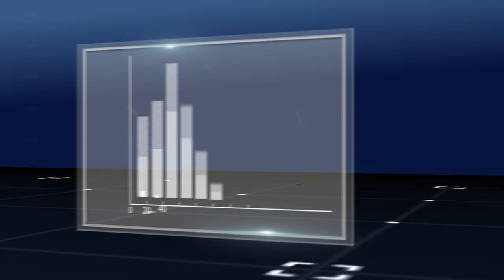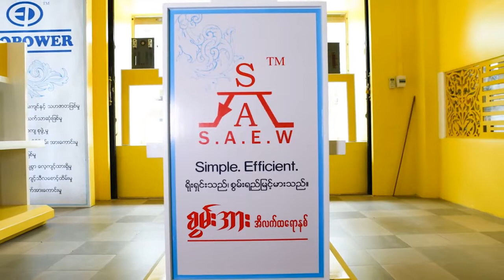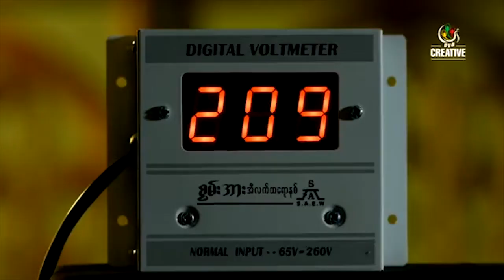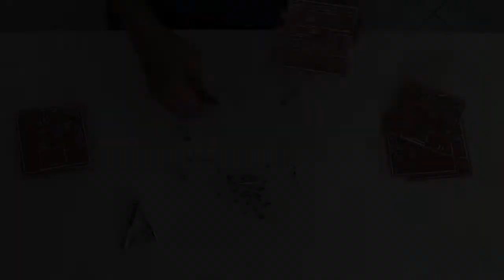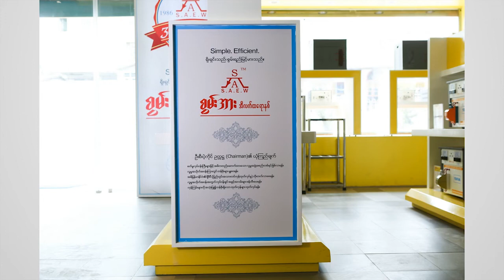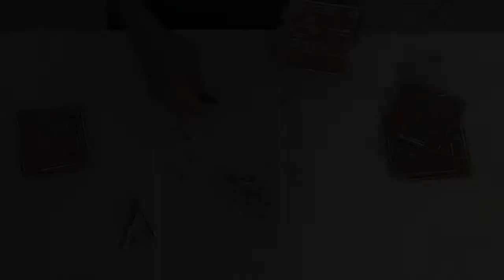DVB - စြမ္းအား အီလက္ထေရာနစ္ CEO ဦးစြမ္းထက္ေအာင္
ျမန္မာ့စီးပြားေရးေလာကမွာ ကိုယ္တိုင္ ဆုံးျဖတ္ခ်က္ခ်ခဲ့ရတဲ့ အေတြ႔အၾကဳံေတြ
ေခတ္ေရစီးအလွည့္အေျပာင္းေတြ ေစ်းကြက္ထဲက လက္ေတြ႔ေလာက အေျခအေနေတြ ျပဳျပင္ေျပာင္းလဲဖို႔ လိုအပ္ေနတဲ့ မူ၀ါဒေတြအေၾကာင္း တင္ဆက္ေပးမယ့္ BiZ ICON အစီအစဥ္ ျဖစ္ပါတယ္။

ဒီတပတ္မွာေတာ့ နညး္ပညာသုံး ထုတ္လုပ္ထားတဲ့ စြမ္းအား အီလက္ထေရာနစ္ လုပ္ငန္း အမႈေဆာင္အရာရွိခ်ဳပ္ ဦးစြမ္းထက္ေအာင္နဲ႔  ေတြဆုံေမးျမန္းထားပါတယ္။